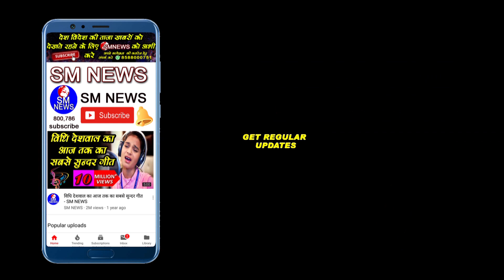दलित ब्राह्मण मुस्लिम जाट देखे किसे वोट देगा और क्यों Dalit Brahmin Muslim Jatt Vinod SharmaBhardwaj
dalit brahmin muslim jatt see who will vote and why

SM NEW
SM NEWS LIVE
SM NEWS HINDI
SM NEWS Politics
BAHUJAN
NEWS
MAYAWATI
Aam Aadmi Party
Narendra Modi
Sonia Gandhi
Akhilesh Yadav's
Vinod Sharma Bhardwaj